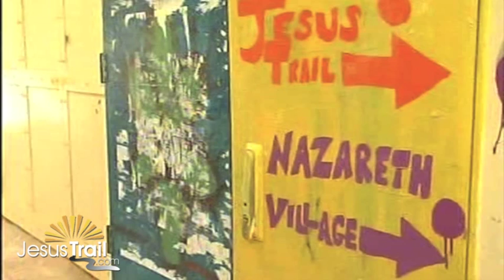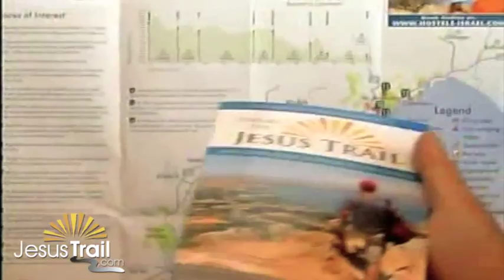Tony Blair Visits Fauzi Azar Inn & Jesus Trail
Tony Blair, while visiting Nazareth on June 20, came to visit the Fauzi Azar Inn via the Jesus Trail.  Blair met the Fauzi staff and volunteers before Suraida Nasser shared with him the history of the Fauzi Azar Inn.  Maoz Inon then explained his vision for tourism in the region which includes Arabs and Jews working peaceably together on projects like the Jesus Trail, Fauzi Azar Inn and others.